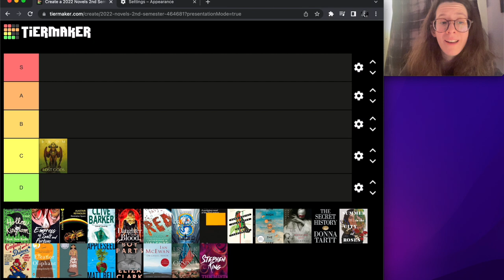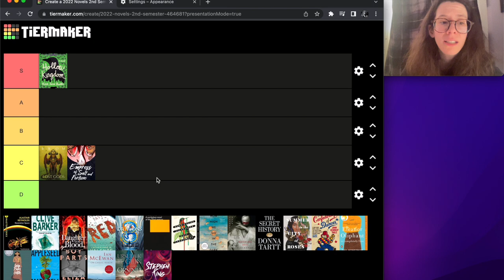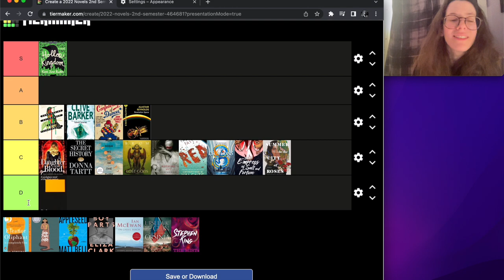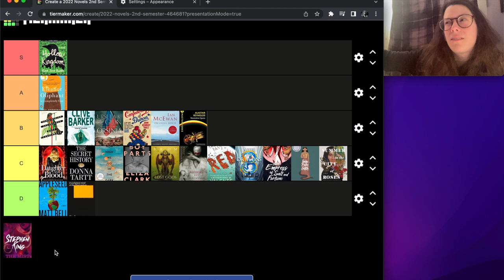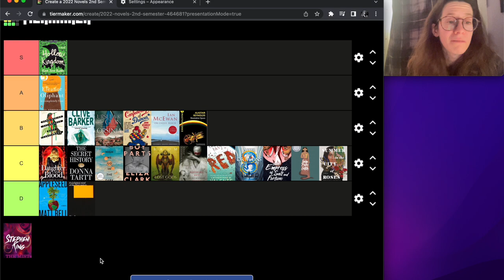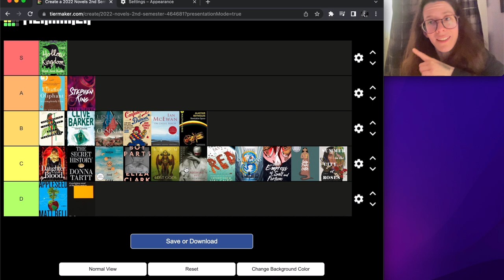Ranking 2022 Novels || Part Two